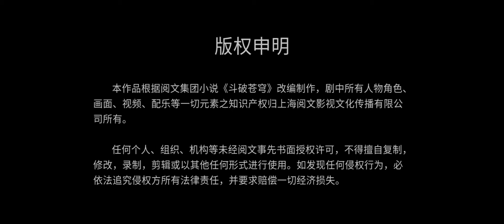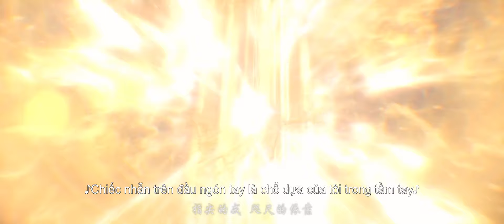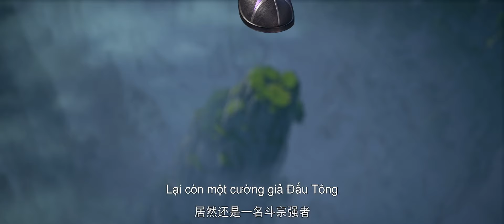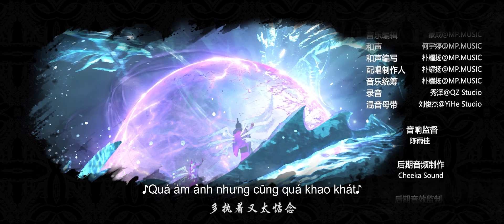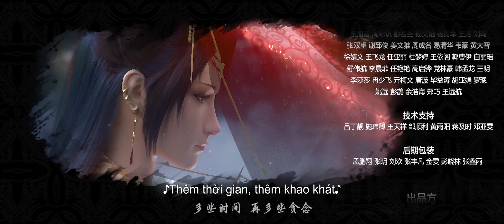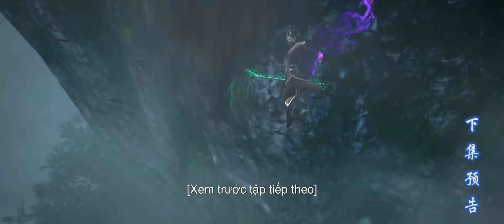🌟VIETSUB《Đấu Phá Thương Khung 》| Battle Through The Heavens EP140 | Hoạt Hình Yuewen Official